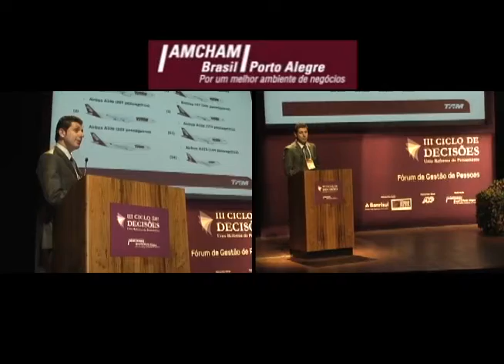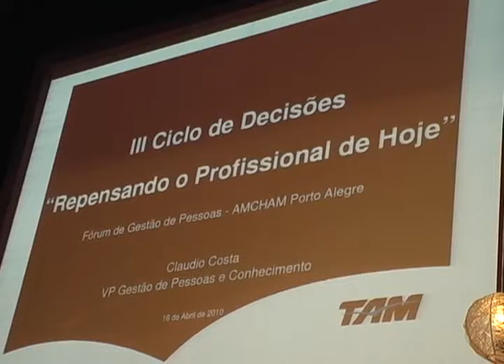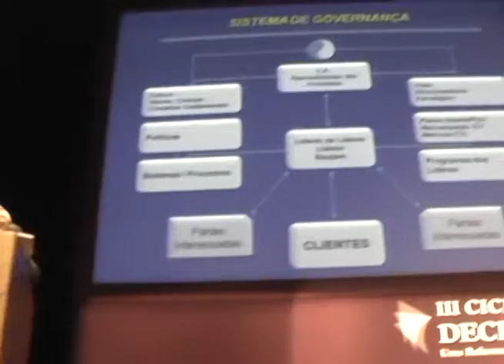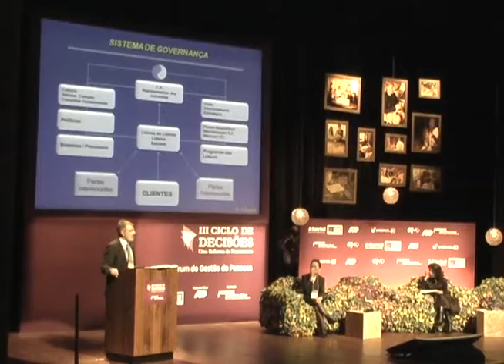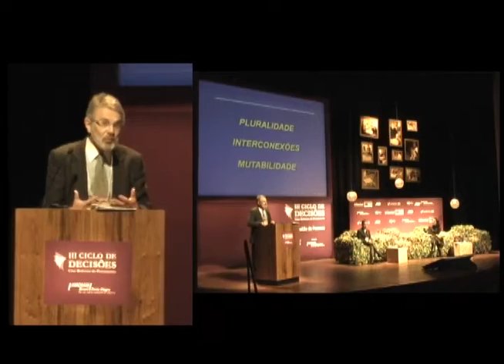20.04.10 AMCHAM promove Fórum de Gestão de Pessoas Parte 2-3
Gabriella Borgadasch entrevista:
-Claudio Costa-vice-presidente Gestão de Pessoas TAM
-Sergio Foguel-membro do conselho de administração Odebrecht